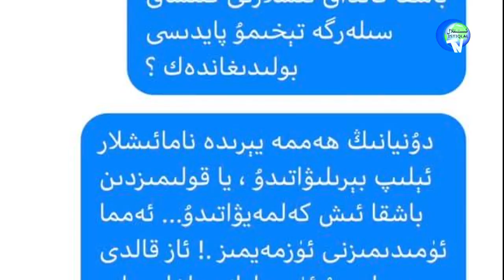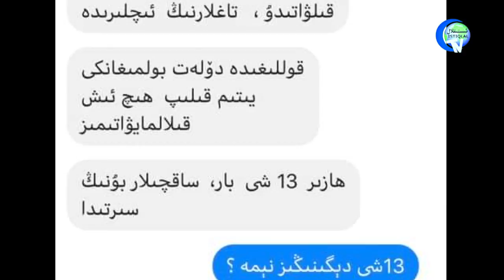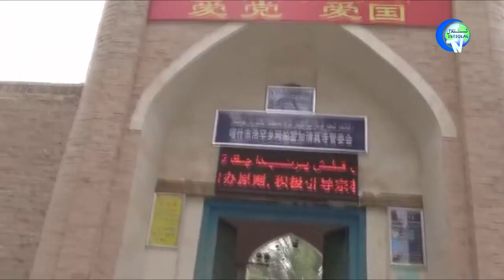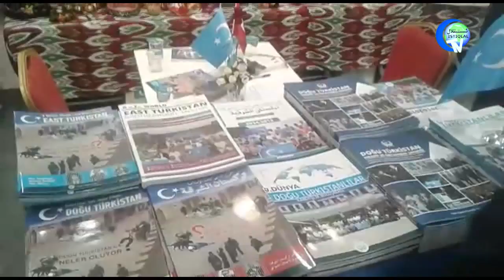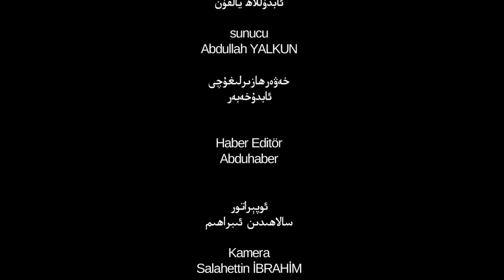ئىستىقلال كۈندىلىك خەۋەرلىرى 2018-11-17